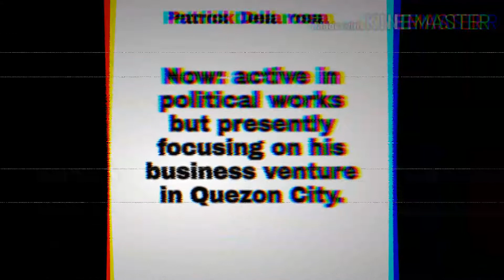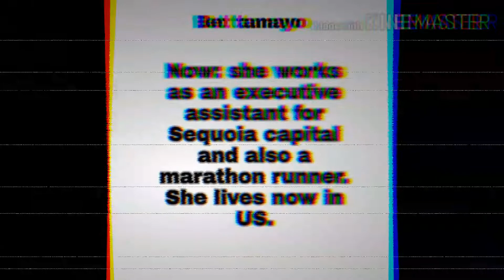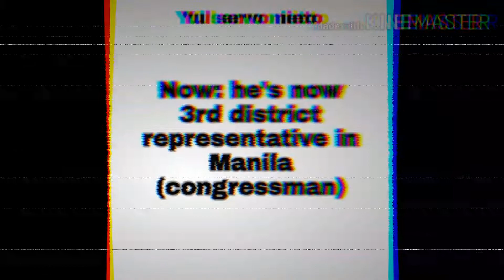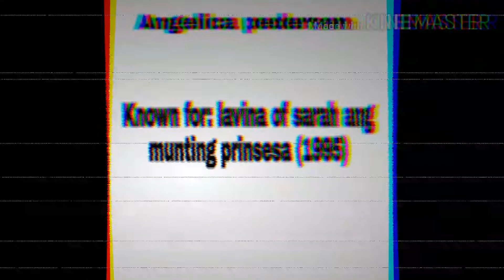★ 10 artistang sikat noon at ang buhay nila ngayon!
My facebook acc: kristopher samonte

Sorry for my low quality video because I'm small and new youtuber thankyou.